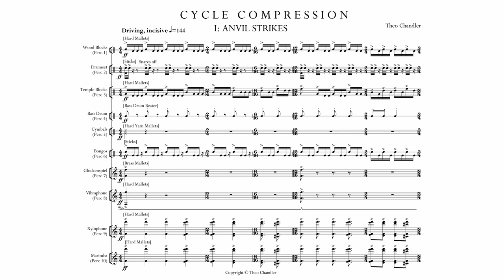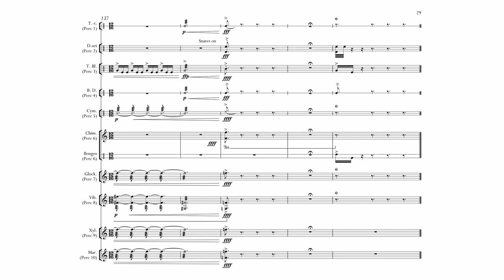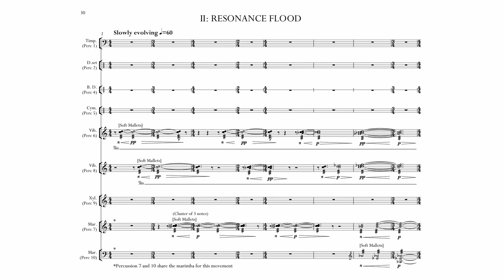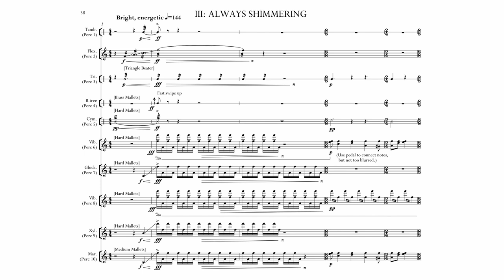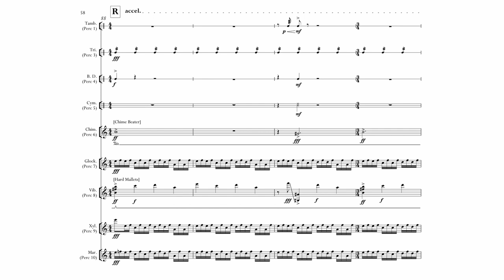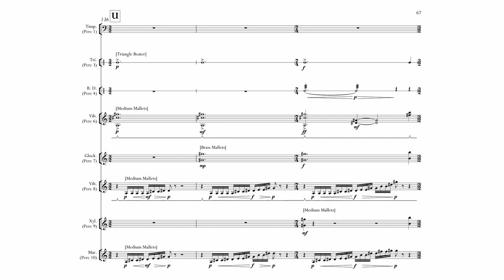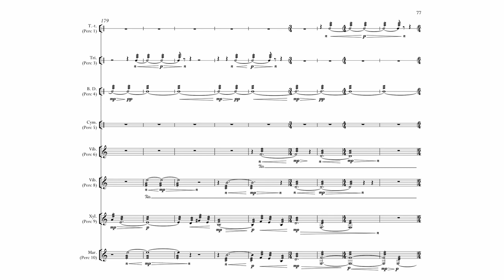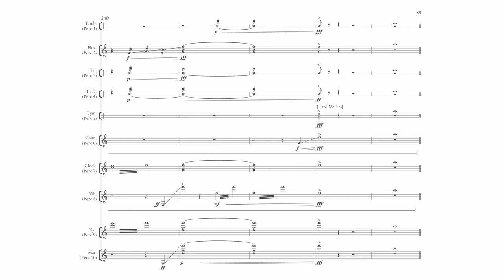Theo Chandler - Cycle Compression - Score Video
for Percussion Ensemble
Premiered by UT Martin Percussion Group
Conducted by Brady Spitz

The title Cycle Compression refers to the fundamental technique I used to create momentum in the piece. By repeating a short melodic idea, by “cycling” it, and compressing it into incrementally smaller spans of time, I was able to create the sensation of acceleration. This device plays out most explicitly in the first movement, “Anvil Strikes,” which is almost mathematical in its process. The opening phrase begins in groups of four notes, followed by three, followed by two, then reaches an impact point and resets to start the process again.

Movement two, “Resonance Flood,” is characterized by a more slowly-evolving, fluid texture. In this movement, rather than cycling short melodic units, I cycled long, gradual crescendos. At the peak of each crescendo, a sudden loud punctuation causes the music to reset to its original quiet dynamic. Eventually, the process of cycling breaks down, allowing an expansion into a climactic chord.

In the final movement, “Always Shimmering,” I freely shift between approaches – at times the music mathematically compresses melodic ideas, at times it resists compression, causing the ensemble sonorities to feel momentarily suspended.